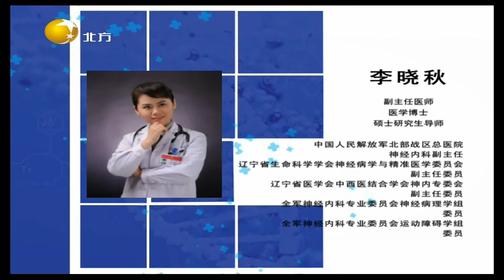“脑梗先生”发出挑战，脑血管成死亡首因丨健康朋友圈